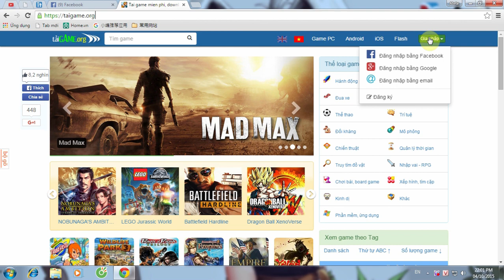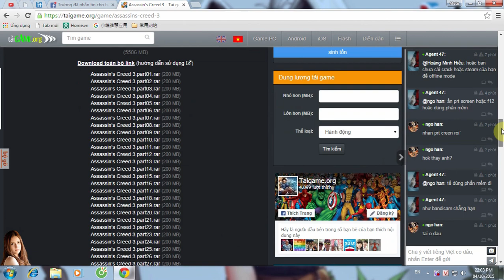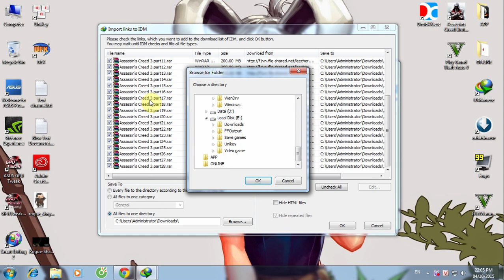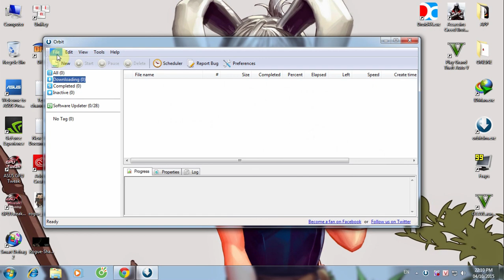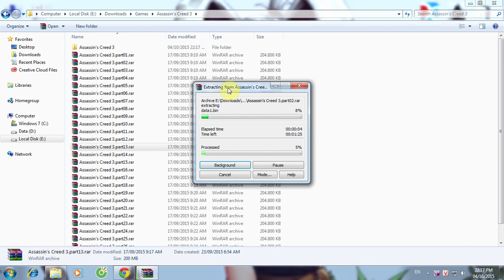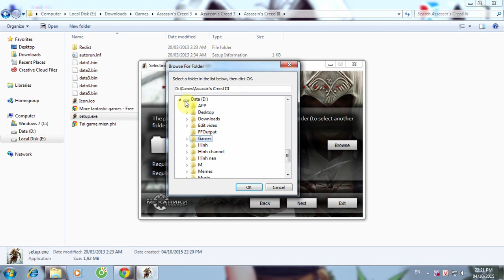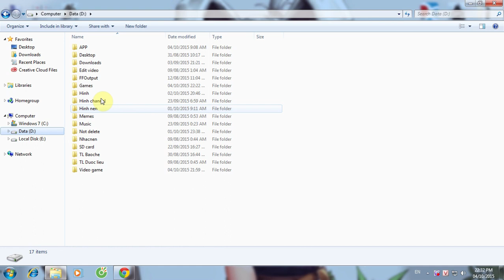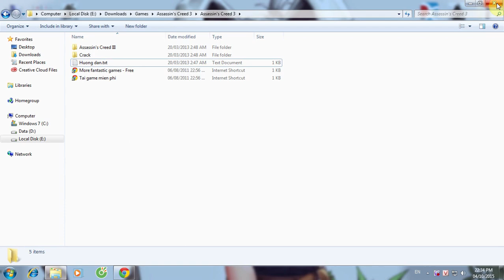Hướng dẫn tải và cài đặt Assassin's Creed 3.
Theo yêu cầu nhé :))